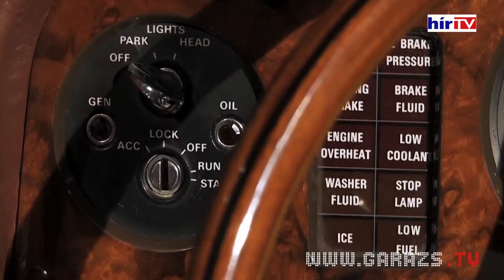Álomautó Múzeum #01 - Rolls Royce Corniche